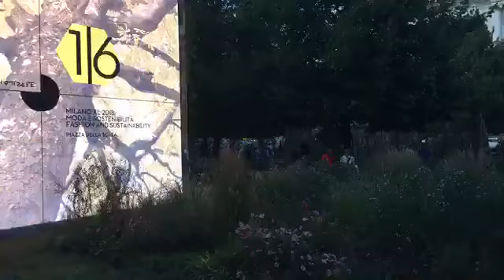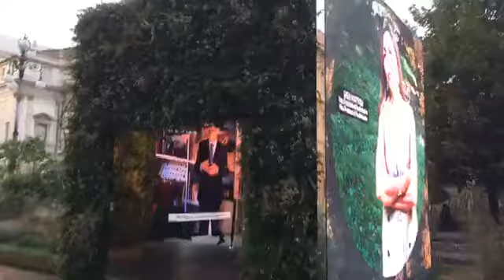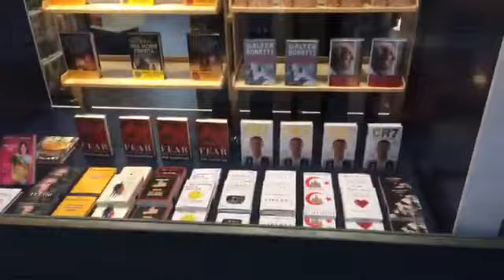RACHID NEKKAZ A MILAN : LA MAFIA ITALIENNE AIME SON PAYS ET VALORISE LA BEAUTE DES CHOSES...